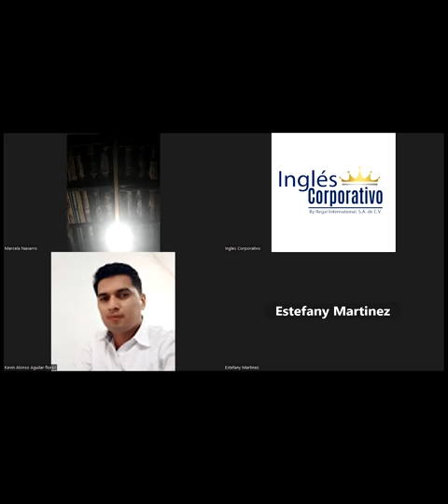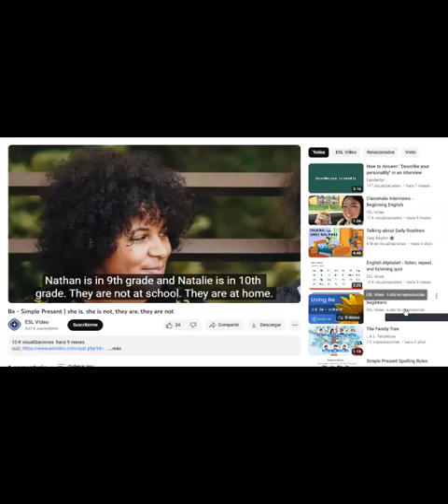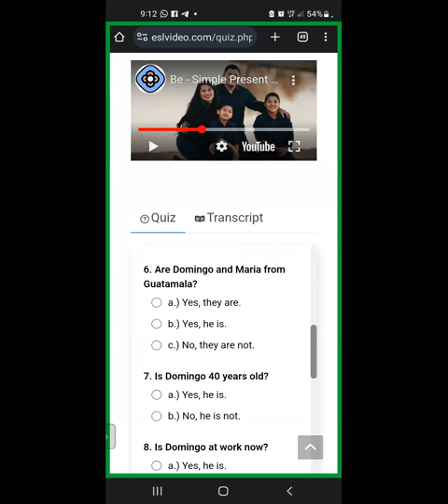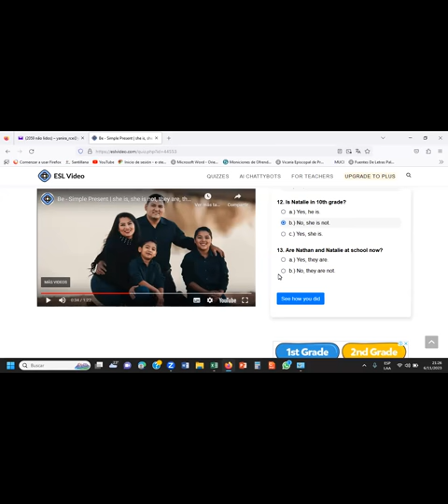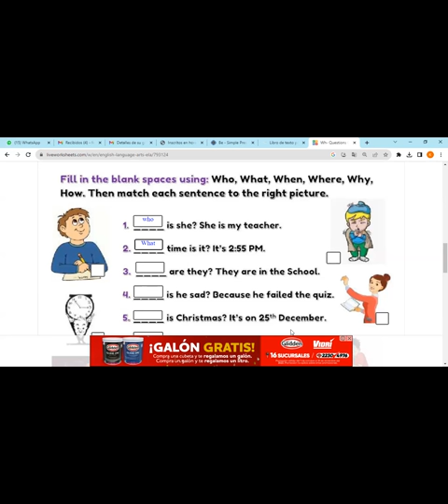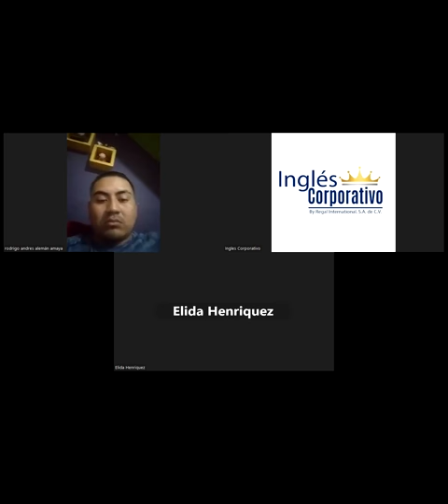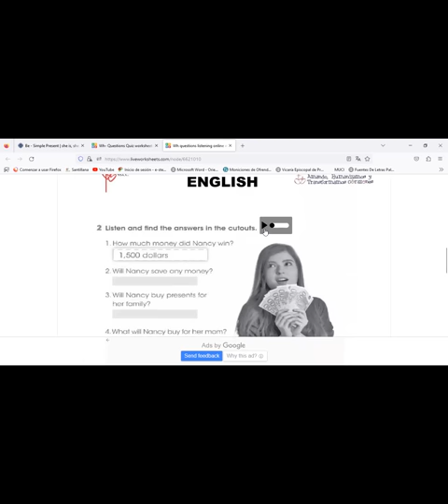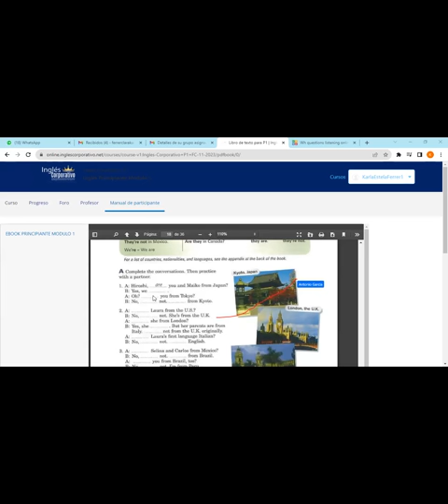SESION 5-FECHA-6 NOVIEMBRE-2023-FERRER-TO BE WH QUESTIONS